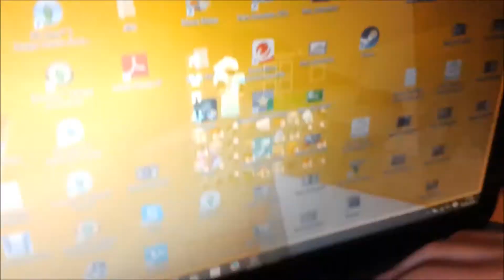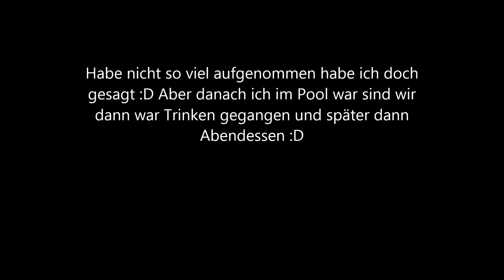Urlaubs V-LOG Tag 4 l KorfabCraftLP [Deutsch/German/FullHD]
Hallo Leute
Willkommen zu einen neuen Video von

Mein Equipment :
Meine Maus
Meine Tastatur
Mein Headset
Mein Mauspad
Meine Webcam : Habe bis jetzt noch keine aber bald!
Spiel Infos :
Spiel :
Server :
Webseite vom Server :
Server IP :
Texturen Pack :
Mitspieler :
Kanal Link :
Hintergrundsmusik :

Steht im Video!!!
Minecraft :
Minecraft™

Aufnahme Programm :
Render Programm :

Kommentiertes Game Play von :
KorfabCraftLP
2015